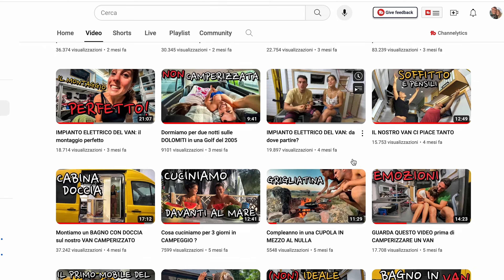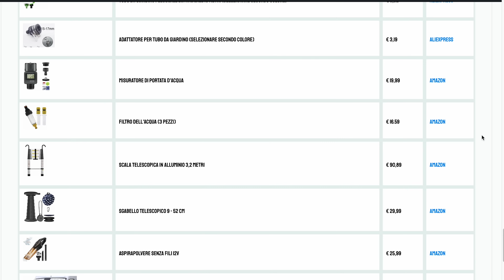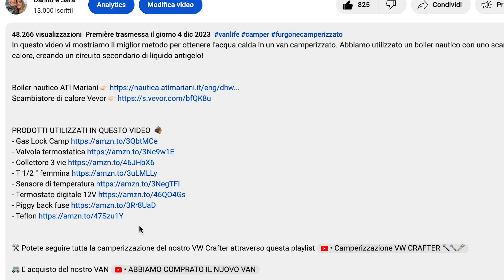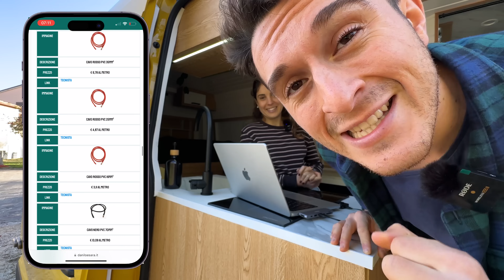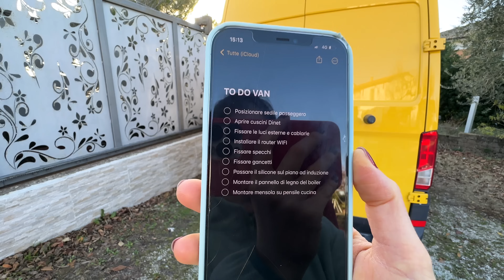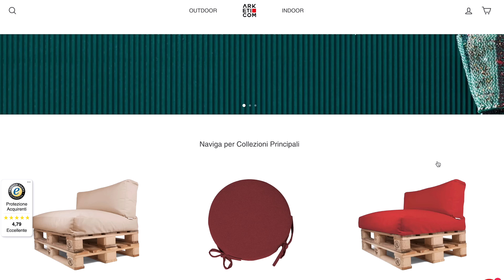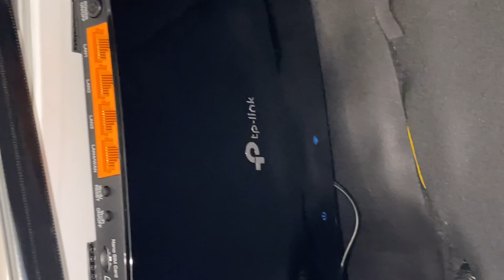ABBIAMO TERMINATO LA CAMPERIZZAZIONE DEL VAN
Dopo 10 lunghi mesi abbiamo terminato la camperizzazione del nostro van!

P.S. La lista sarà in sconto ad un prezzo esclusivo fino all’11 Gennaio, le vendite verrano chiuse l’8 Febbraio

LISTA di tutti GLI OGGETTI E MATERIALI UTILIZZATI per CAMPERIZZARE il nostro VAN